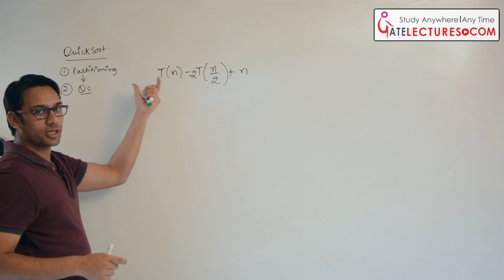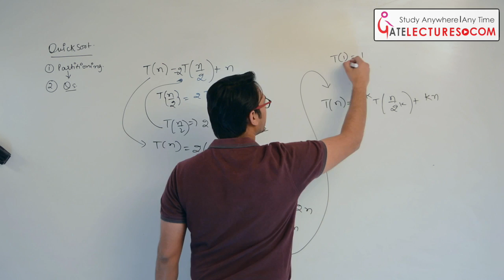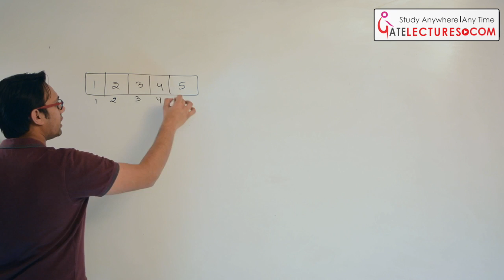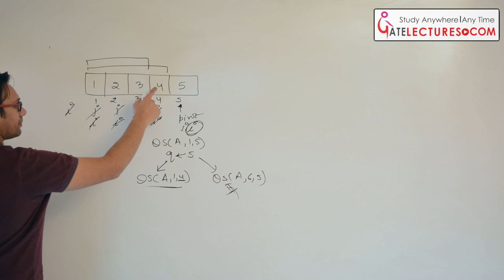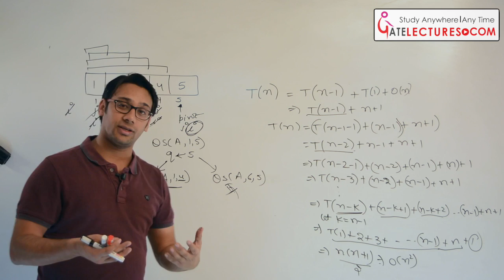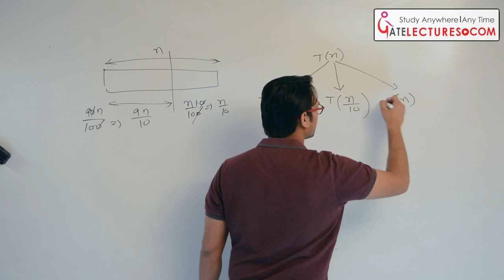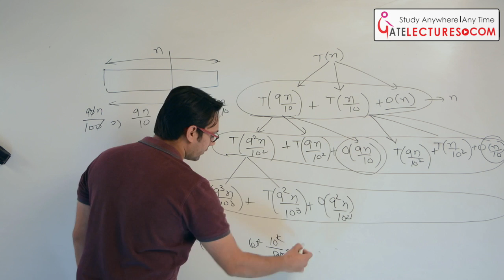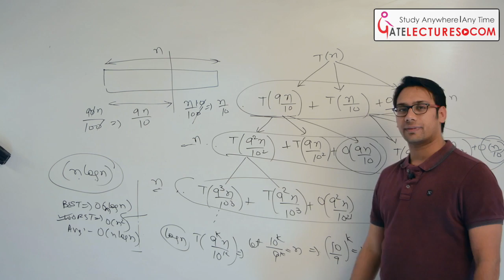Time Complexity Analysis for Quick Sort Algorithm Design & Analysis